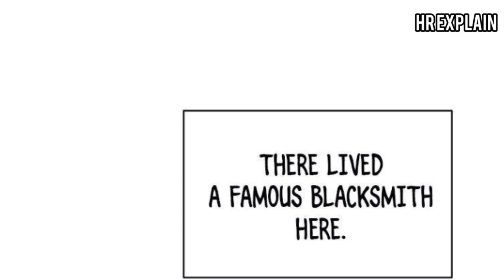Heavenly Demon Can’t Live a Easy Life | Hindi Explain | episode 01 hrexplain @hrexplain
The Love Doesn't MatterExplain Video In Hindi || HrExplain@HrExplain Episode 01 // comic comicvers

The Bride Fake ।। Explain Video In Hindi || HrExplain @HrExplain Episode 02 // comic comic vers

The Bride Fake ।। Explain Video In Hindi || HrExplain @HrExplain Episode 07 // comic comic vers

Thought Didn't Long To Live|Explain Video In Hindi || HrExplain @HrExplain Episode 08 // comic vers

ek ladki Jo Pyar mein fas gai

comic explain in Hindi
comic explain
anime explain
dub in Hindi
comic video
Manga explain
Manga story
explain Manga
comic explain story
comic explain video
trending comic explain
viral anime explain
trending Manga explain
trending Manga video
viral Manga explain
viral Manga story
explaining in Hindi
English translate to Hindi
comic vars
comic vars explain in Hindi
comic vars dubbed in Hindi
Manga story dubbing Hindi
love story
Manga love story
Manga love story in Hindi
fake bride
comic explanation in Hindi
comic explained in Hindi
love story comic
Manga comic explained in Hindi
webline
anime comic explained in hindi
anime Hindi
black Butler
comics explained in Hindi
greatest son in law
kissing
Manga anime explaned in Hindi

hastag

               dhanyvad all friend